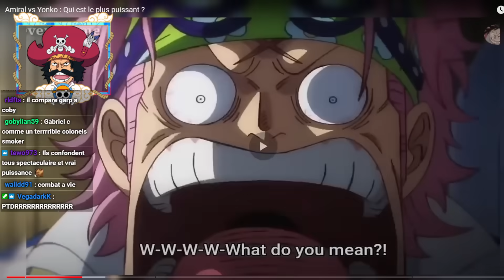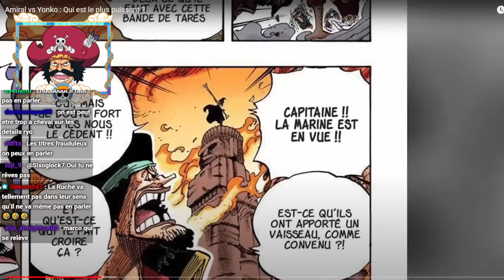IL PROUVE FACTUELLEMENT QUE KIZARU ET LES AMIRAUX ONT LE NIVEAU YONKO ! JE RÉAGIS